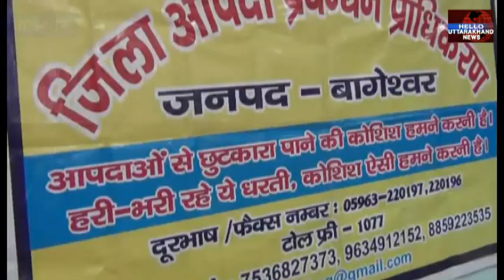बागेश्वर: मौसम विभाग की चेतावनी के बाद अलर्ट जारी, डीएम ने अधिकारीयों को दिए निर्देश..